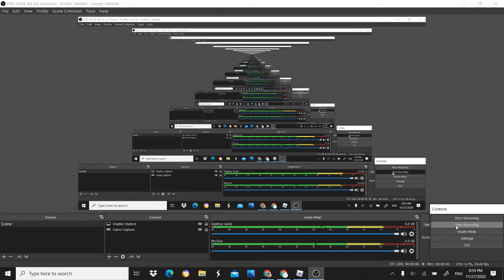I have to deal with this everyday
ahhh yes